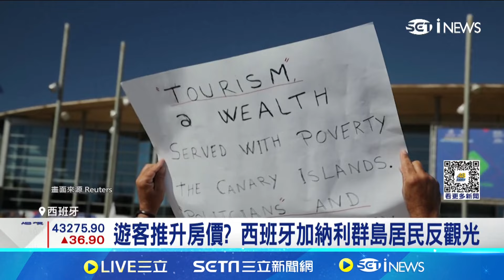過度觀光衍生住房問題 西班牙各地不堪其擾 西班牙房價飆漲! 逾6成青年被迫與家長同住│記者 薛霈瑄 │【全球關鍵字】20241021│三立iNEWS